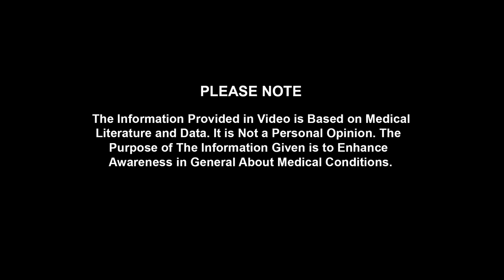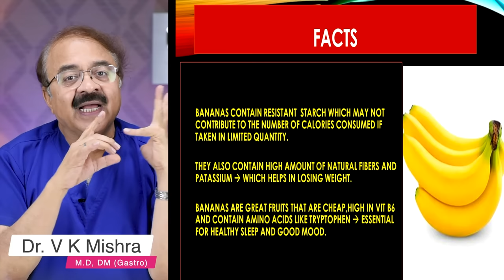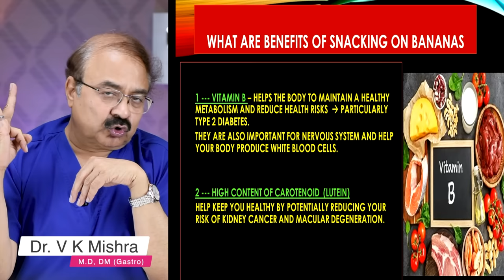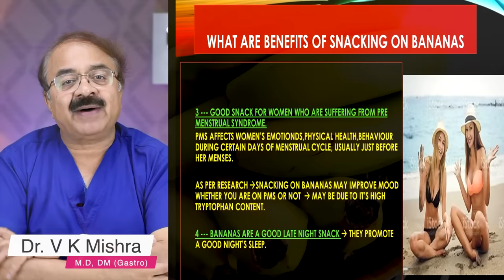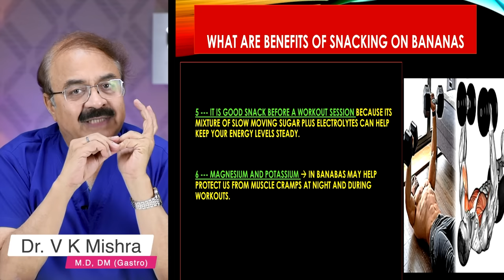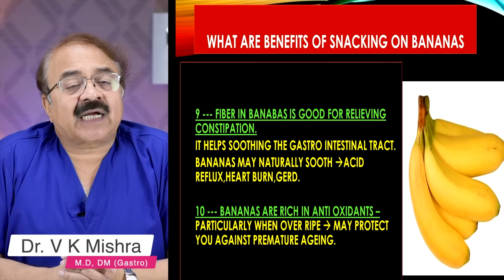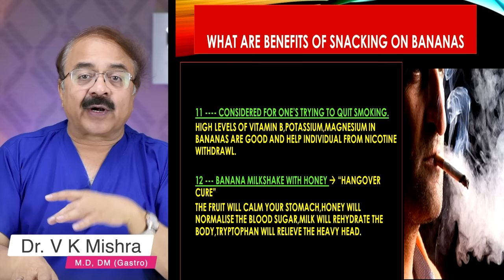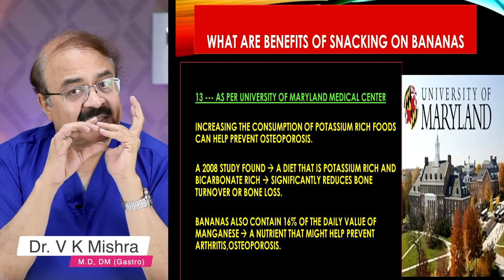क्यों खाना चाहिए रोज 1 -2 केले || DO BANANAS CAUSE BELLY FAT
क्यों खाना चाहिए रोज 1 2 केले  || DO BANANAS CAUSE BELLY FAT || Dr V K Mishra (MD,DM(Gastro)  || The Gastro Liver Hospital Kanpur || हॉस्पिटल में सम्पर्क करने के लिए इस नंबर पे बात करे || बात करने का समय 10:00  सुबह से शाम 6:00 तक :- 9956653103, 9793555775, 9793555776

• Colonoscopy
• ERCP
• Endoscopic ultrasound.
• Capsule endoscopy.
• Hydrogen breath test.